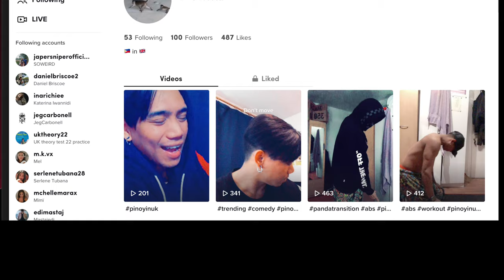capital of andorra 2022